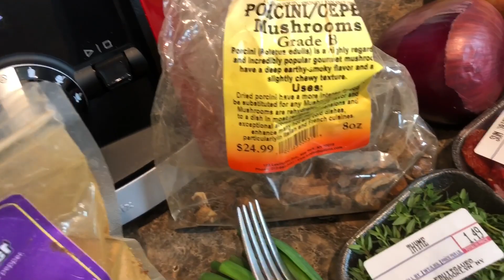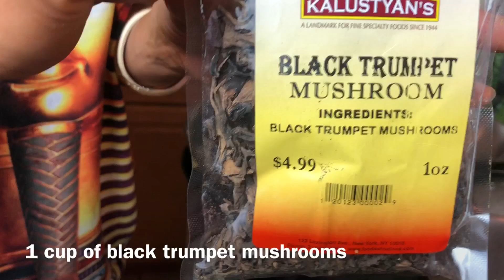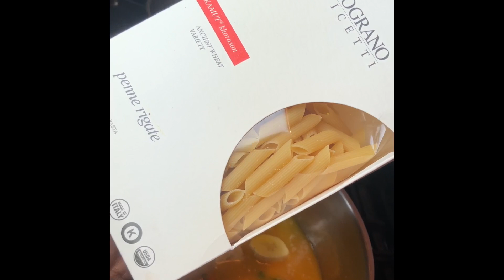Alkaline Electric Vegan Soup Joumou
Recipe Starts at 1:34
Be sure to send her a dm to purchase this awesome book